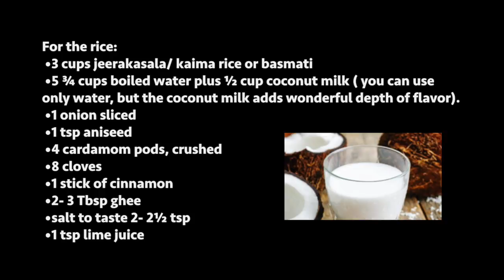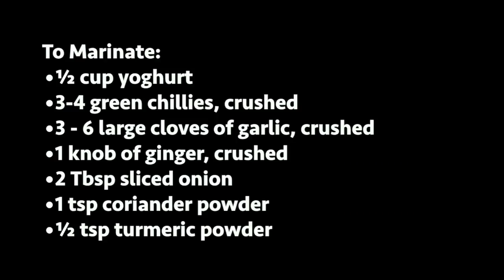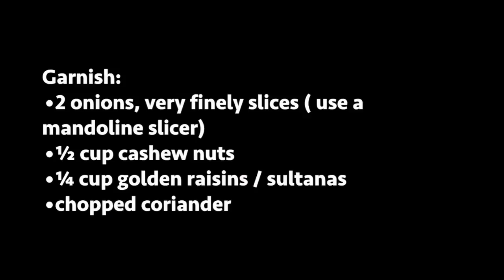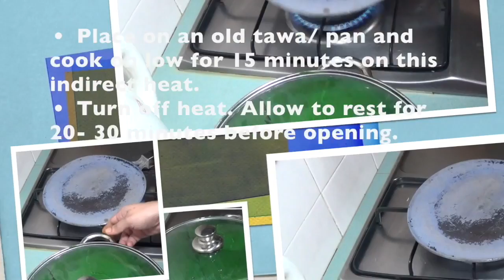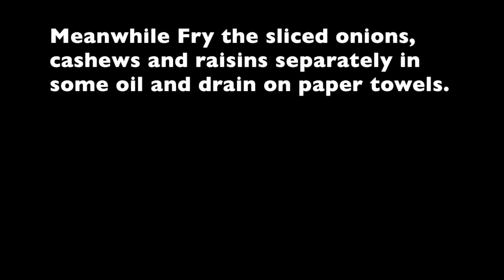Chemmeen Biriyani | Malabar Prawns Biryani | ചെമ്മീന്‍ ബിരിയാണി | Shanas Spices Ep: 21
Malabar Chemmeen Biriyani - A very yummy and original Prawns Biriyani.